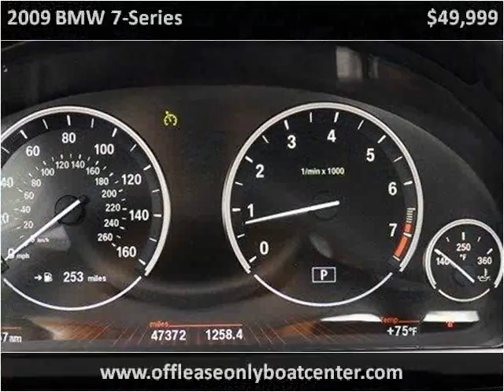2009 BMW 7-Series Used Cars Lake Worth FL